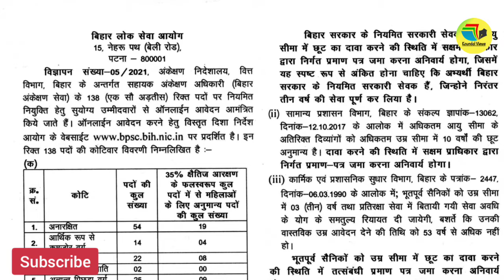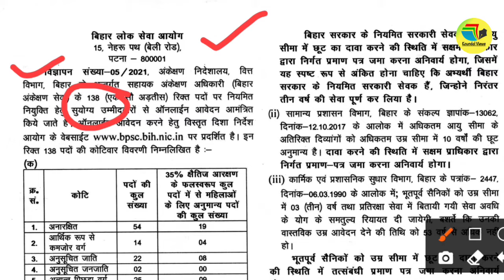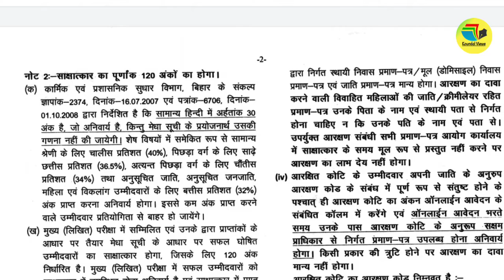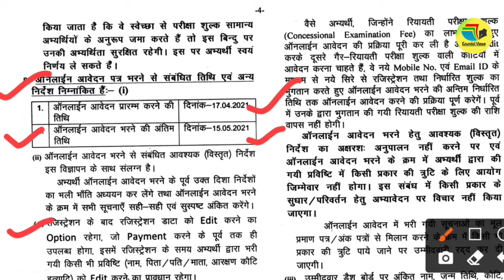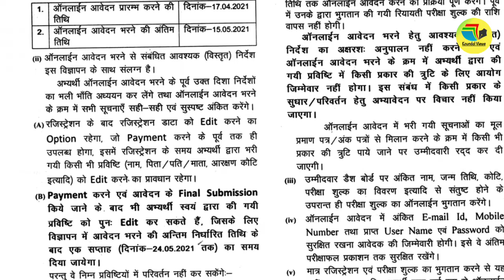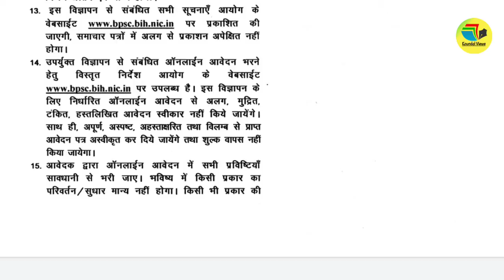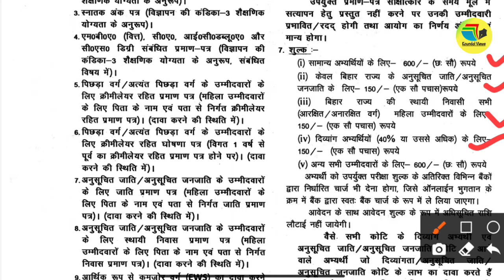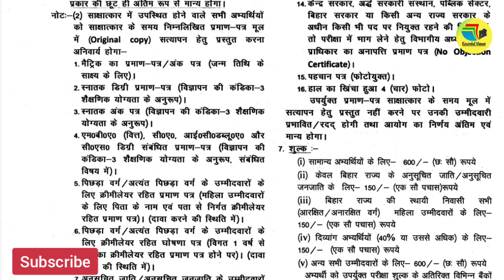BPSC Recruitment 2021 | BPSC Audit Officer Recruitment 2021|Exam Pattern| BPSC Syllabus| Salary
BPSC Assistant Audit Officer Recruitment 2021 | BPSC Recruitment 2021|Exam Pattern| BPSC Syllabus

BPSC Assistant Audit Officer Recruitment 2021 | Bihar Assistant Audit Officer Syllabus|Exam Pattern